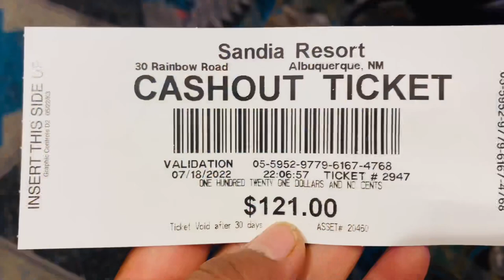Another big family gathering at Namaste 🙏❤️😊